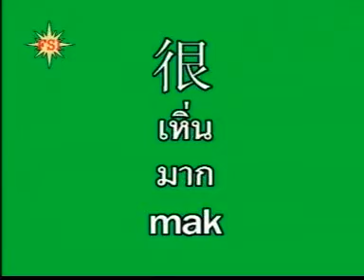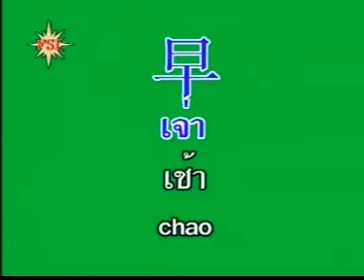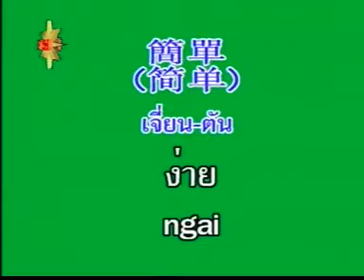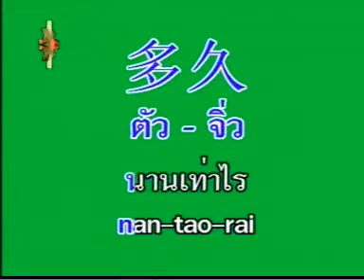ท่องโลกภาษาจีนกลาง ไทย Disc3 - 05 คำคุณศัพท์และคำวิเศษที่ใช้บ่อยๆ